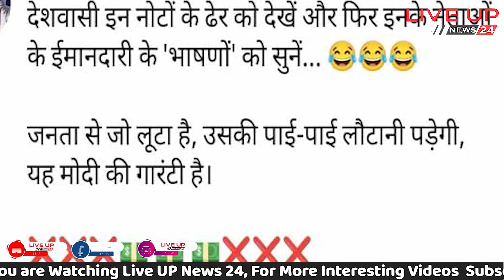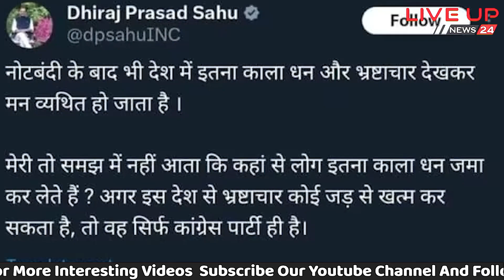Ravish Kumar पत्रकारिता में बड़ा ठग है ! इस पत्रकार ने सबूत भी दिए | Dhiraj Prasad Sahu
रविश कुमार पत्रकारिता में  बड़ा ठग है ! इस पत्रकार ने सबूत भी दिए | Dhiraj Prasad Sahu

LIVEUPNEWS24  News Channel:

Liveupnews24 भारत का सर्वश्रेष्ठ हिंदी न्‍यूज चैनल है । Liveupnews24 न्‍यूज चैनल राजनीति, मनोरंजन, बॉलीवुड, व्यापार और खेल में नवीनतम समाचारों को शामिल करता है।

About Channel:
Liveupnews24 is India's Best Hindi News Channel. Liveupnews24 News Channel

Covers The Latest News, Breaking News, Politics, Entertainment News, Business

News and Sports News.